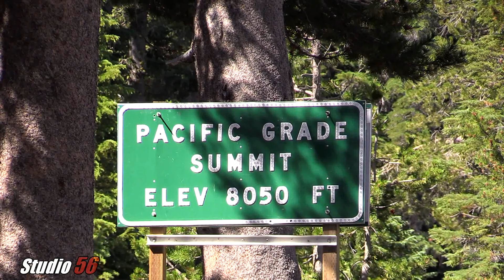Lake Alpine, Mosquito Lake, Bear Valley Ski Resort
Ebbetts Pass sites